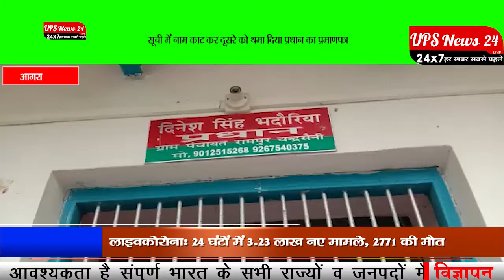सूची में नाम काट कर दूसरे को थमा दिया प्रधानी का प्रमाण पत्र....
अपने सुझाव या शिकायत करने के लिए विजिट करें.

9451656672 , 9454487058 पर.